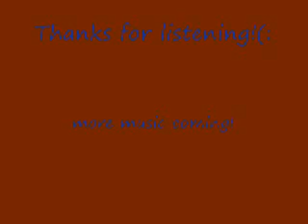Rio Bravo Overture -Greg Gruner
I had so much fun playing in this beautiful song!(:

Performed by the Region-X ATSSB High School Band of '10-'11
12/29/11
At Silsbee, TX HS Auditorium

Song: Rio Bravo Overture
Composer: Greg Gruner